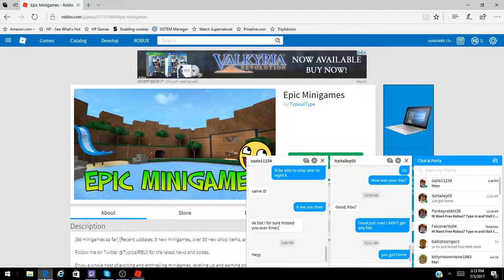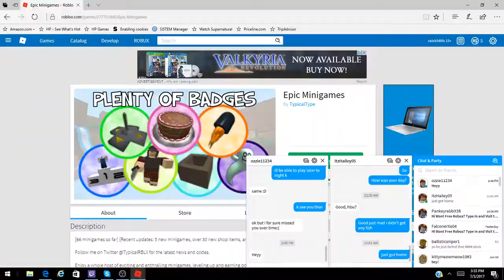roblox epic mingames ep 2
me and hailey play epic mingames for a second time